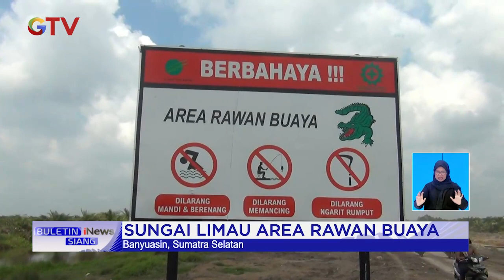Warga di Banyuasin Dimangsa Buaya saat Mencari Rumput untuk Hewan Ternak BuletiniNewsSiang 02/09